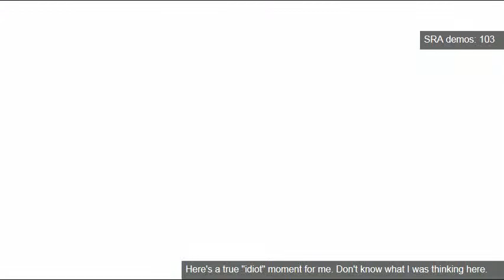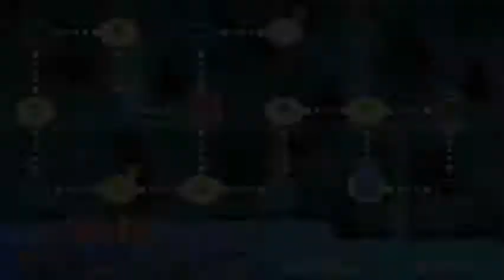Reupload: Some Guy and Flandre Play Urapani! [19] Floaty Patchy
At least there's no problem searching for "SomeGuy712x Urapani 19".

Any comments containing F-bombs and/or S-bombs will be Royal Flared! (In other words, they'll be deleted.)

You're its:
Urapani! Touhou Assault Machinegun! Version 1.12 ver1.12 World 4-7 Gotta Use Floaty Bookworm to Reach Book Happy St. Patrick's Day Alice Marisa Patchouli Nitori Flandre Scarlet Reupload to Preserve Annotations SomeGuy712x Some Guy SRA